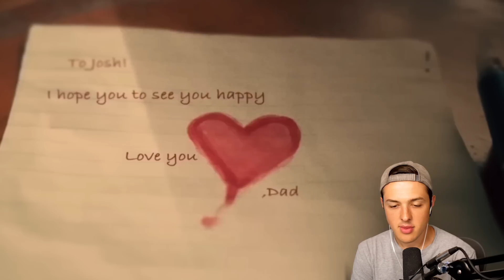The Sad Origin of Garten of Ban Ban...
Today I react to the sad origin story of Garten of Ban Ban.